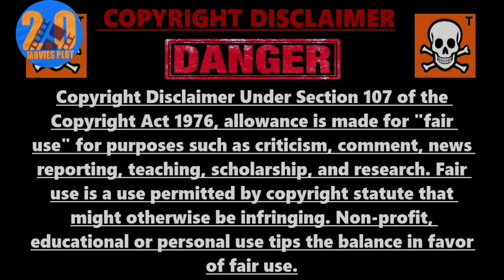A Perfect Murder 1998 movie Explained in telugu | @moviesplot2.0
HELLO EVERYONE
HOW ARE YOU ALL  WELCOME TO THE MOVIES PLOT

a perfect murder 1998,
a perfect murder 1998 full movie,
film a perfect murder 1998,
perfect murder 1998